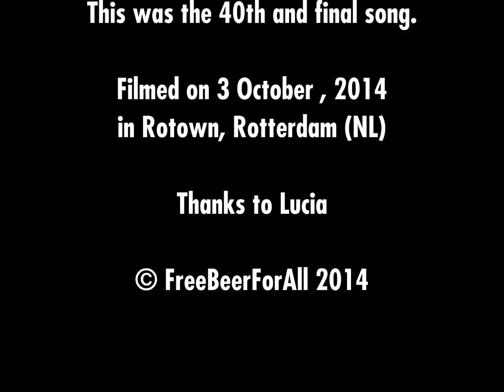Blitzkrieg Bop @ 1, 2, 3... 40 jaar Ramones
1, 2, 3... 40 jaar Ramones @ Rotown, Rotterdam (NL)